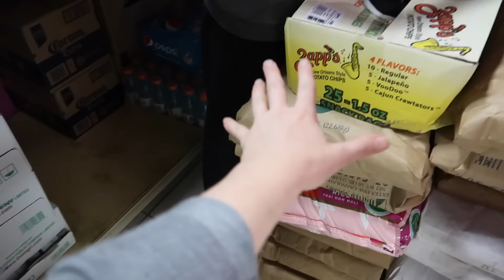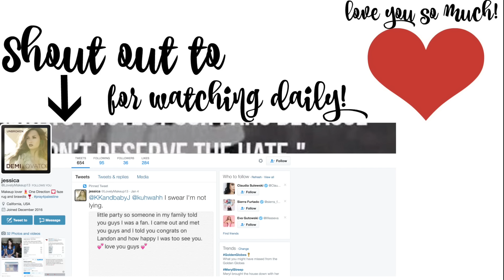SUPER PREGNANT...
You know when you get to the last stage of pregnancy and you just want to sleep all day and then eat a buffet when you wake up??? Well that's me... but not pregnant... Because I am a man. Okay then...?! ENJOY!

OPEN ME!

**Landon's Due Date: January 31, 2017

Personal: kerenswanson
Personal: kuhwahh